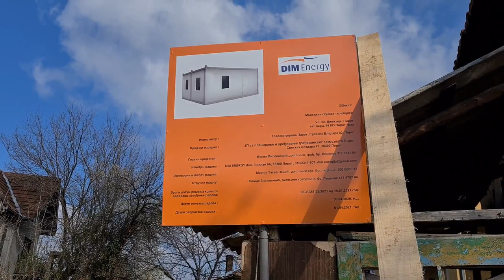Pirot, 08.04.2021, Vraća se život u 22. divizije